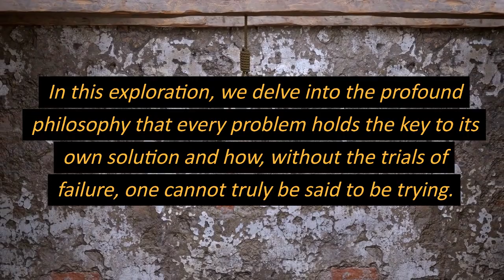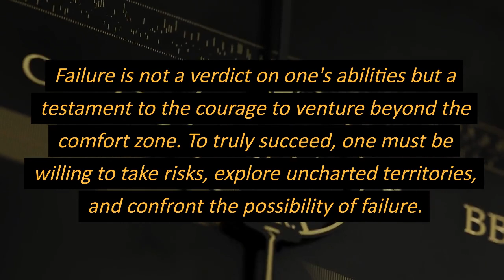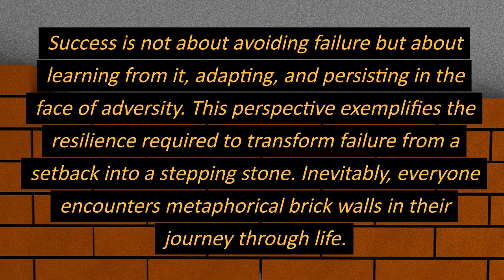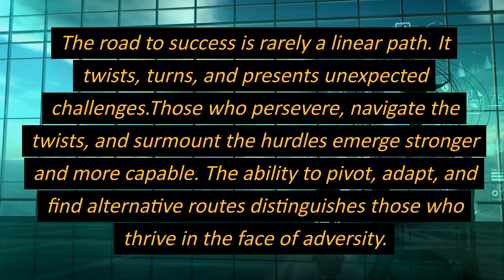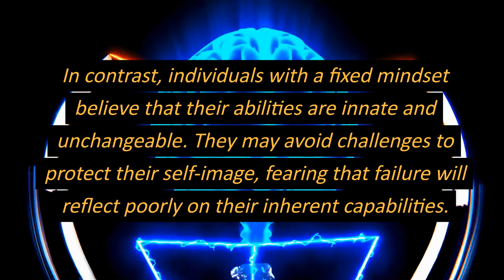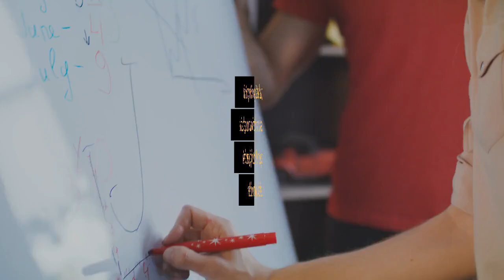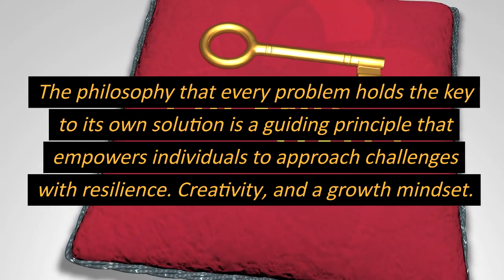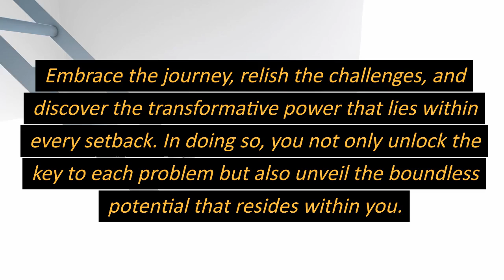The Transformative Power of Adversity in the Pursuit of Success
Introduction
Life is an intricate tapestry woven with threads of joy, sorrow, triumphs, and challenges. Each day presents a canvas on which we paint the story of our existence. Within this narrative, challenges play a pivotal role, serving as catalysts for personal and professional growth. In this exploration, we delve into the profound philosophy that every problem holds the key to its own solution and how, without the trials of failure, one cannot truly be said to be trying. As we navigate the intricate landscape of life, we encounter inevitable brick walls that demand our attention, and it is in those moments that the seeds of resilience and determination are sown.

The Obstacle Is the Way: The Timeless Art of Turning Trials into Triumph" by Ryan Holiday

The Power of Passion and Perseverance" by Angela Duckworth

The New Psychology of Success" by Carol S. Dweck

Can't Hurt Me: Master Your Mind and Defy the Odds" by David Goggins